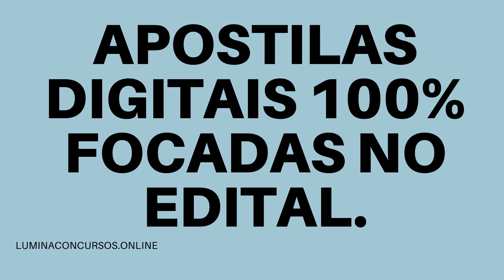APOSTILA PREFEITURA DE XANXERÊ SC 2021 FISCAL DE OBRAS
No Estado de Santa Catarina, a Prefeitura de Xanxerê torna público que estão abertas as inscrições para o novo Concurso Público destinado ao preenchimento de 32 vagas do seu quadro de pessoal, para contratação sob o Regime Jurídico Estatutário, bem como formar cadastro reserva.